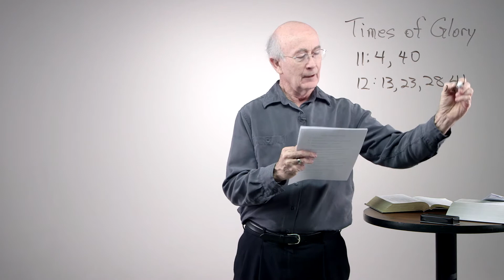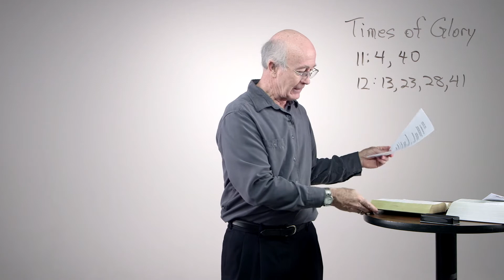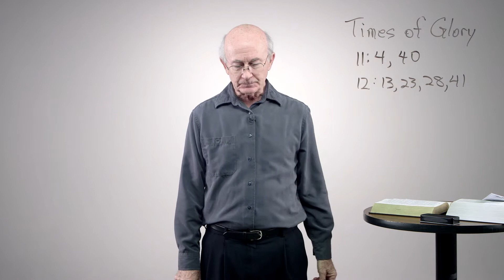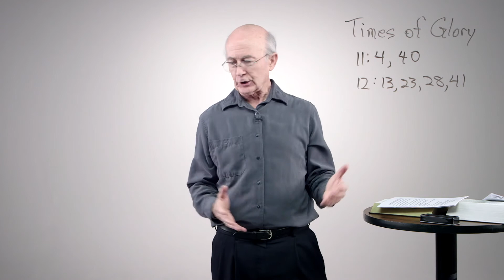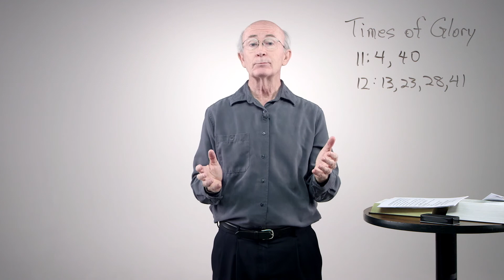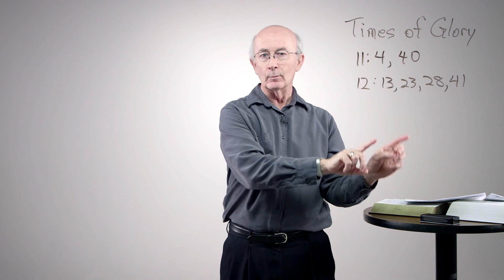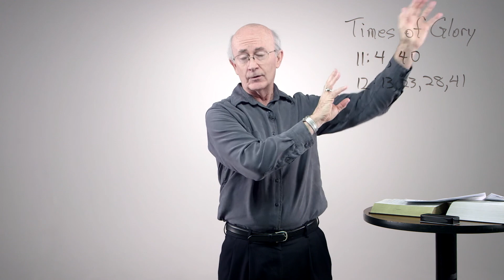John - Session 6 - Times of Glory by Kenny Boles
John - Session 6 - Times of Glory by Kenny Boles is part of Next Level, a free video resource from Ozark Christian College in Joplin, MO. for a free study guide.